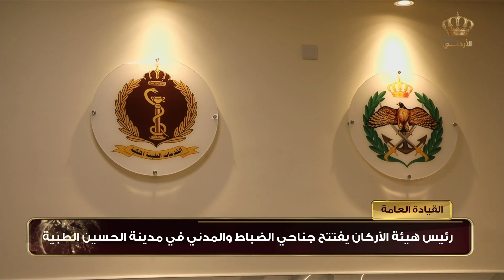القوات المسلحة تحتفل بذكرى الهجرة النبوية الشريفة ورأس السنة الهجرية